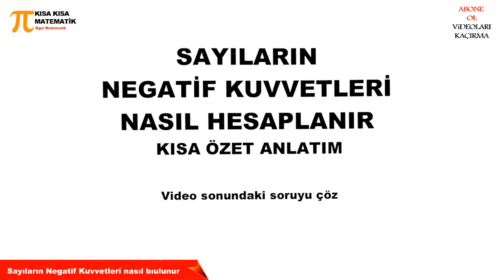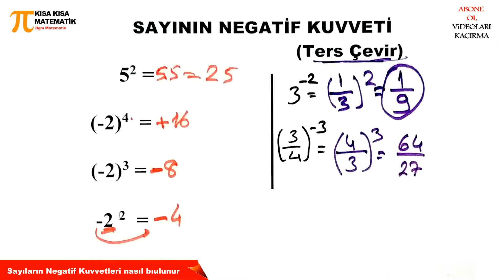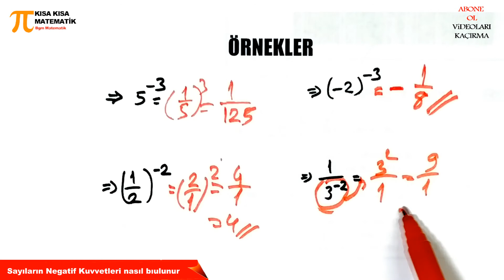Sayıların Negatif Kuvvetleri Nasıl Bulunur Kısa Özet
Eksili sayılarda üslü hesaplama negatif sayıların. negatif kuvvetleri yöntemleri nasıl Yapılır Kısa Özet videosu